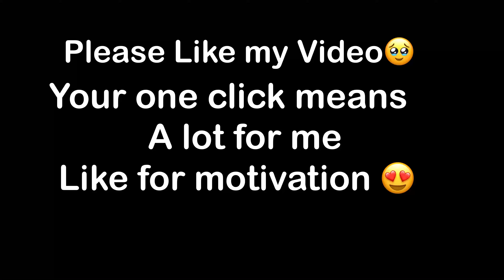Destroy Hotdrops in Seconds 😱 / iPad 9th Generation Balance+60FPS 🔥 / Pubg Test⚡️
Device: IPad 9th Generation
Claw: 4 Fingers + Full Gyro
Video Editor: LumaFusion

2.4 update
2.4 update release date
pubg mobile new update
2.4 update pubg mobile
update,update 2.4
spider web shooter in 2.4 update
2.4 update kab aaega
Livik 2.4 update
Livik 2.4 gameplay
2.4 update bgmi
new update
2.4 update gameplay
Mr Mizzi Pubg
IPad 9th Generation pubg test after ios 16.2 update
IPad 9th Generation bgmi test after ios 16.2 update
ipad 10th generation pubg mobile gameplay
ipad 10th generation 90 fps
ipad 10th generation unboxing
ipad 10th generation pubg 90 fps